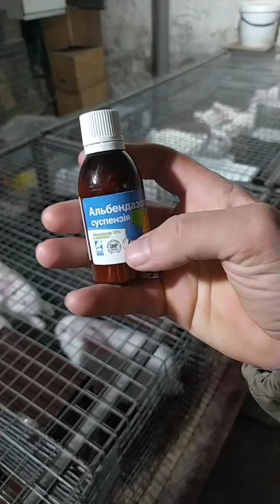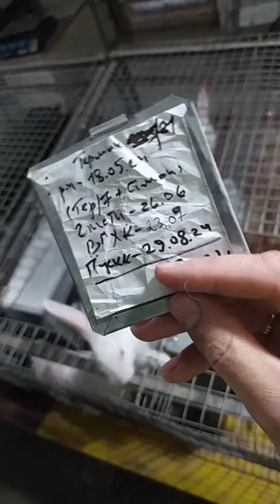ПРОФІЛАКТИКА від ГЛИСТІВ перед ВАКЦИНАЦІЄЮ від ВГХК | НАРУКАВНИКИ🐇 | НОВІ ПОЇЛКИ для Кролів